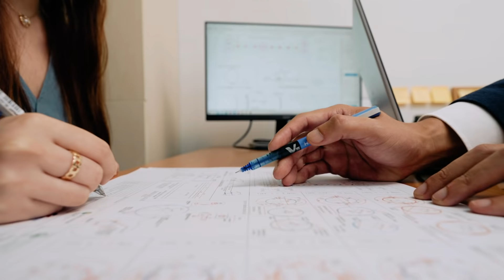Mlion Corporate Video Teaser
Pioneering Innovative Solutions to Solve Tomorrow's Challenges is Mlion Corporation vision from the very beginning. Looking to redefine our industry as we scale across the region.